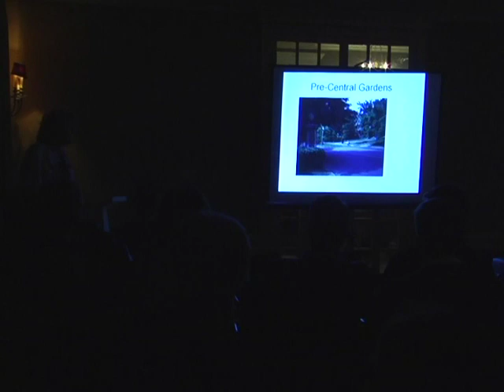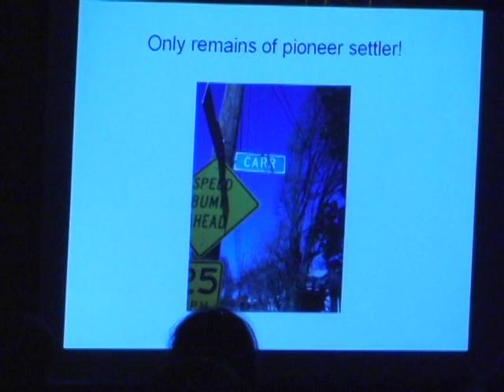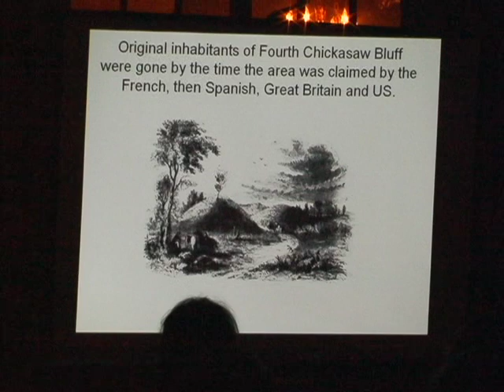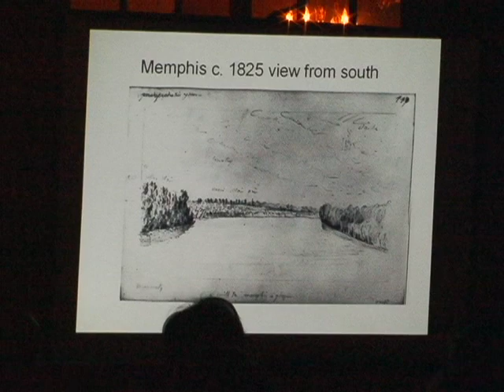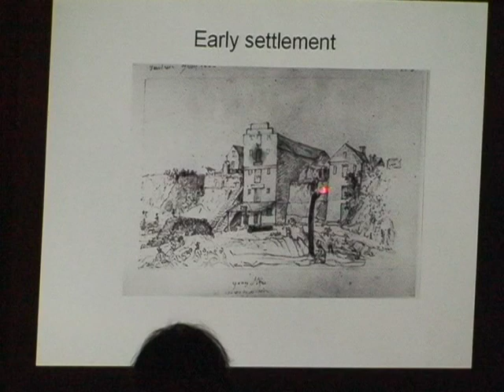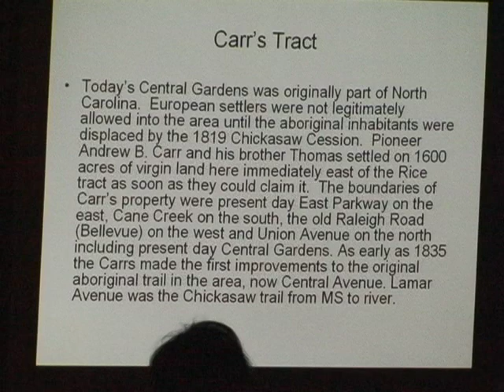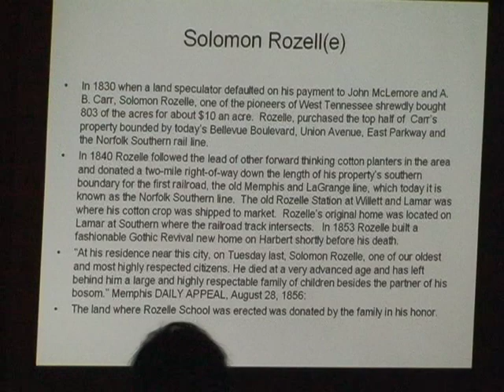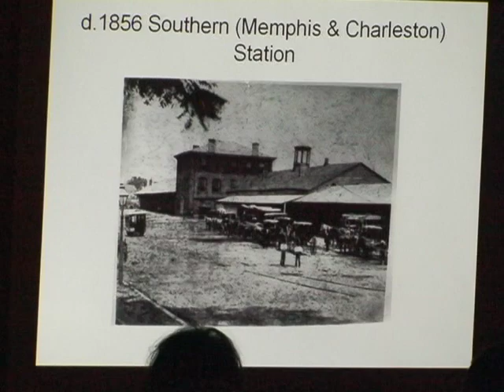Memphis Heritage Preservation Series 1 Pre-Central Gardens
Judith Morrison